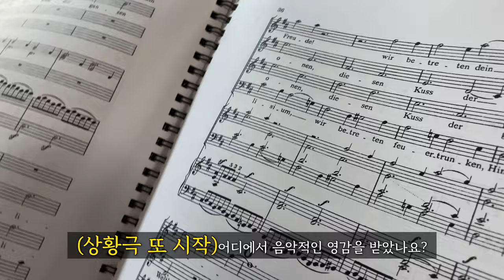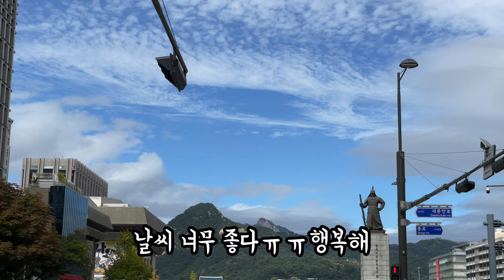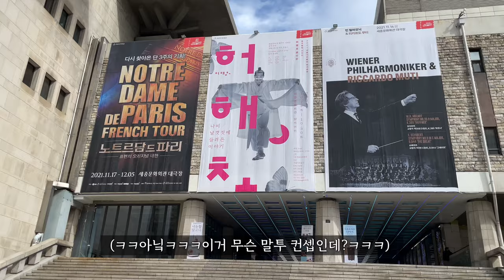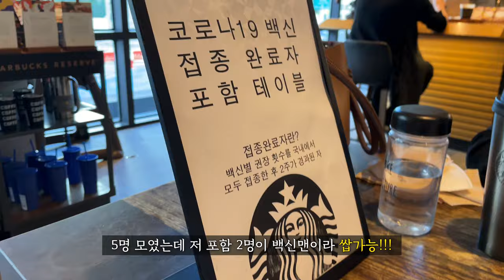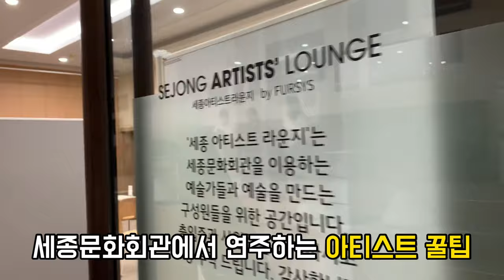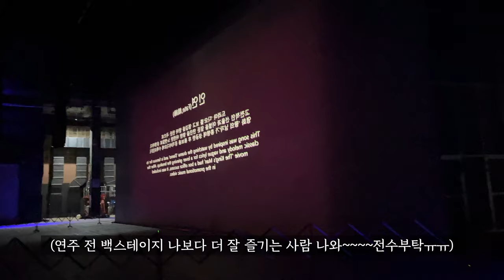[연주 여행 이야기🎶#2] 팝핀현준❤️박애리 부부와 함께 공연하기ㅣ세종문화회관 대극장 공연 엿보기ㅣ베토벤 교향곡 9번 '합창' 4악장ㅣ연주자에겐 대기는 숙명이다ㅣ공연VLOG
베토벤 교향곡 9번 '합창' 4악장을 연주하는 시기가 오면 문득 연말이 다가옴에 실감이 나요:) 저는 이 곡에 대한 향수가 굉장히 짙어서 부르거나 들을때마다 여전히 소름이가 돌돌😱 같이 공연하는 느낌 느끼러 고고고고

🔥구독자 애칭 뭐라고 하지??ㅠㅠㅠ추천좀요🙋🏻‍♀️

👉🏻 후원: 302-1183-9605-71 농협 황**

📷 Camera: iPhone12 Pro
🎞 Producer: chaelim.H